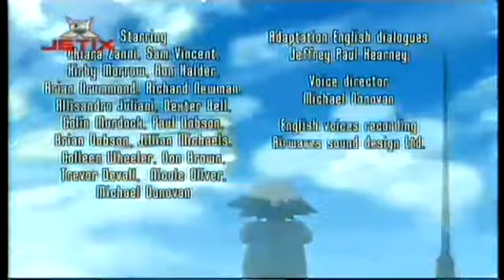Oban, Cursele Stelare Episodul 23 Crudul Kross